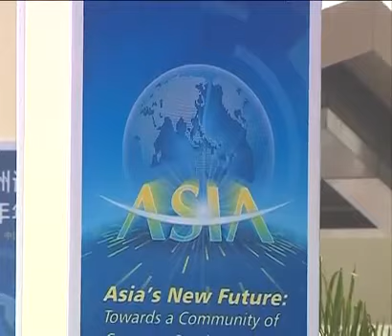The Boao Forum for Asia 2015 Opening Ceremony